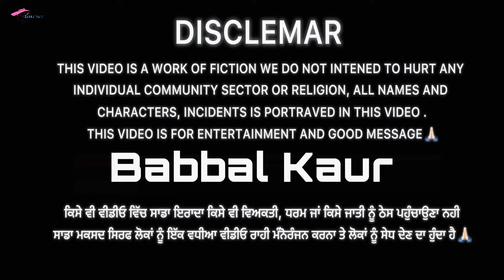30 ਲੱਖ ਦੀਆਂ ਮੱਝਾਂ || THEEH LKH DIYAN MAJJAN || LATEST SHORT VIDEO 2024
Babbal Kaur
Satta sanouria
Darshan Singh